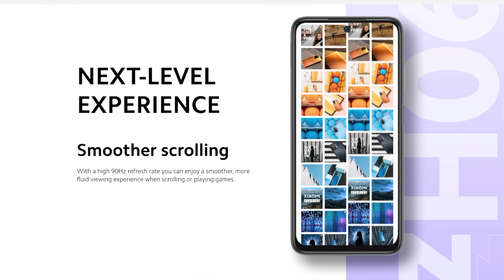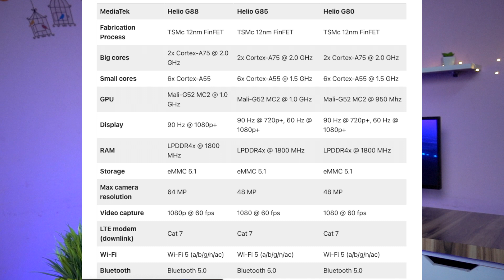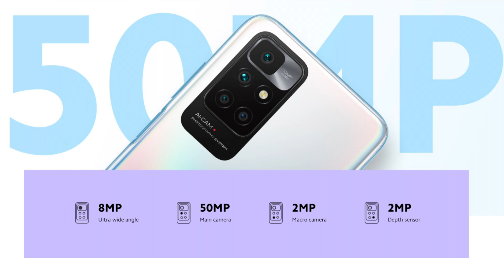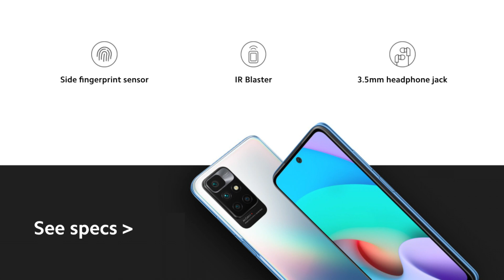Redmi 10 🔥 Goes Official with 90Hz display, MediaTek Helio G88 ⚡ 50MP Camera: Price, specifications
5G Smartphone 2021